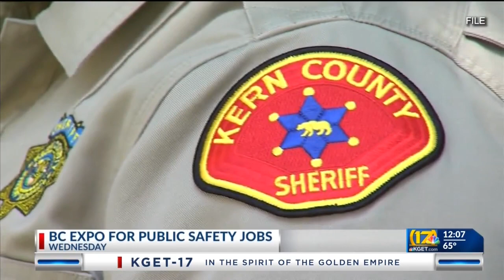BC public safety career expo being held Nov. 8